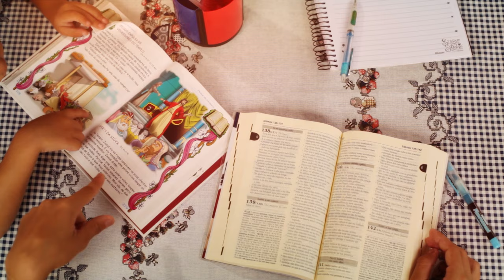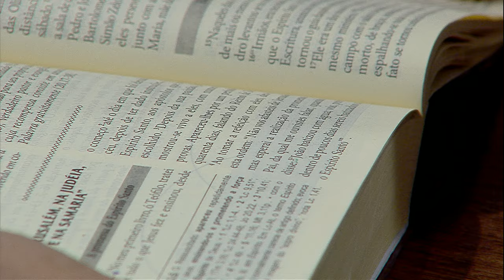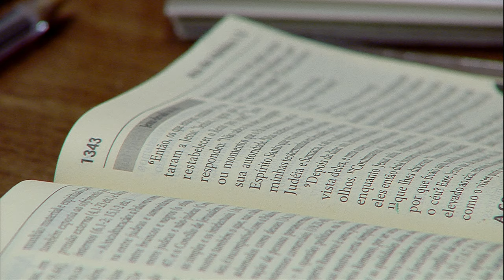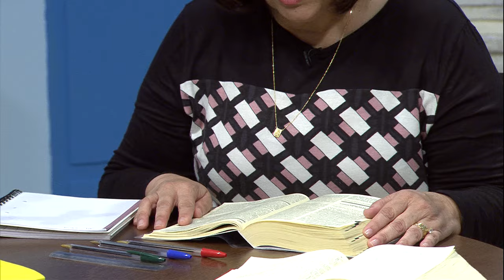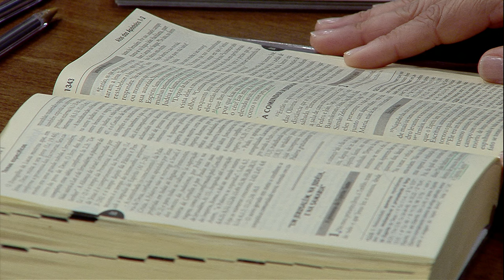A Bíblia no meu dia a dia de 12/10/16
Participação: Vera Lúcia Reis (Verinha) / Dênis Duarte
Palavra: At. 1